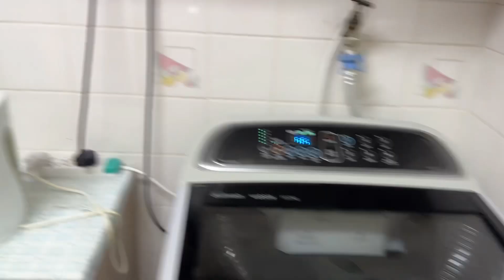Pagkatapos ng work at magluto at maglaba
Ganito kami ni momshie pagkatapos ng trabaho, buhay ng mga OFW.